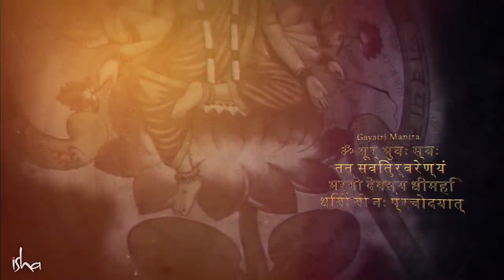gayatri mantra | power of mantra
Benefits of Gayatri mantra, change your life if you understand or feel the mantra power energy
gayatri mantra one of the most powerful mantra in hindu
Chanting this mantra you get so many benefits